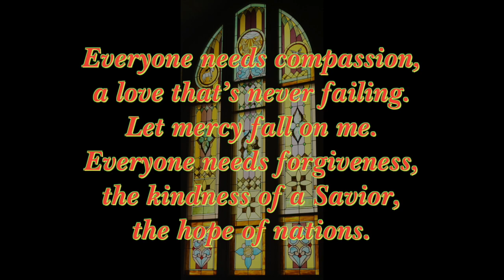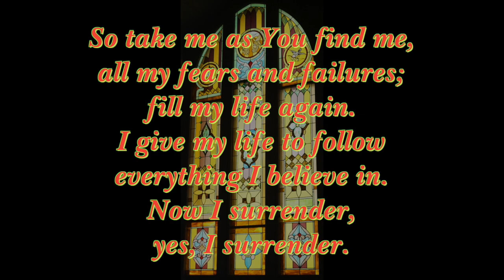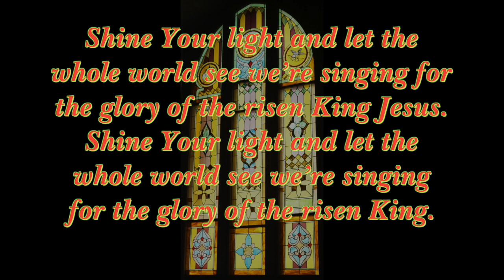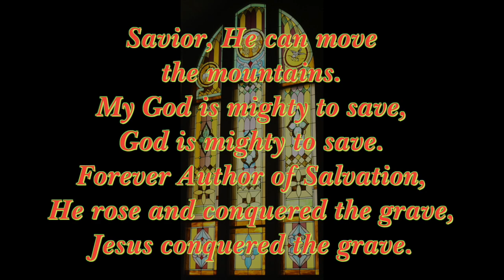Mighty To Save, congregational singing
by Reuben Morgan and Ben Fielding